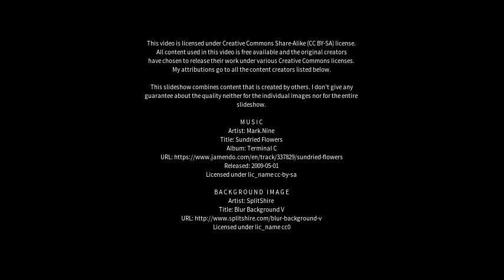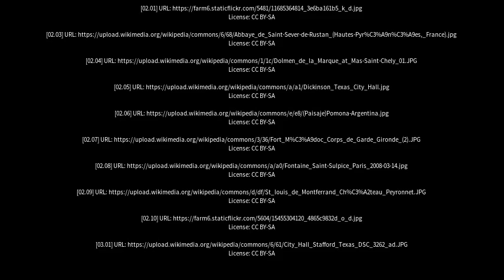Best places to visit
Best places to visit - Lamarque (Argentina) Best places to visit - Slideshows from all over the world - City trips, nature pictures, etc.